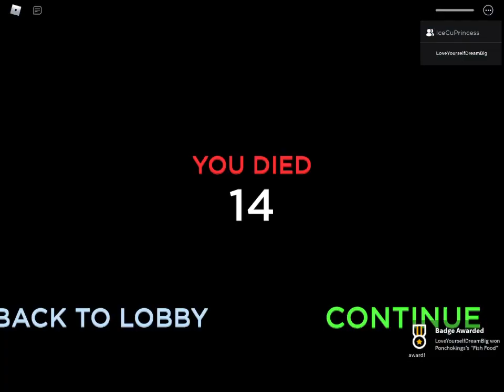Can we escape this cruise? Cruise Story! (UNFINISHED) Part 1? w/ Regina